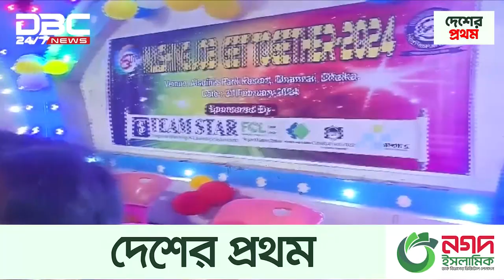ভাষা শহিদদের প্রতি ওয়াশ কর্মীদের শ্রদ্ধা | DBC NEWS